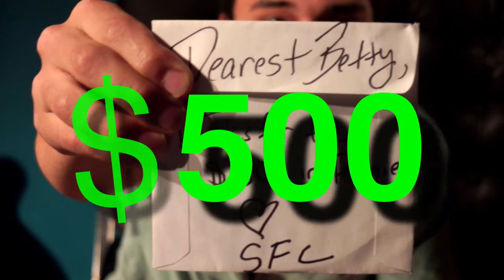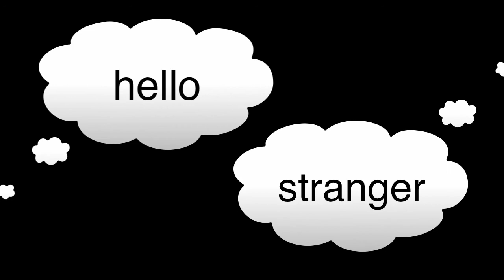SFL Kickstarter - Foot Autograph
Eric & Robby practice their autographs, in preparation for a successful Kickstarter. Campaign ends 8/15 @ 4:59pm!! (PST)